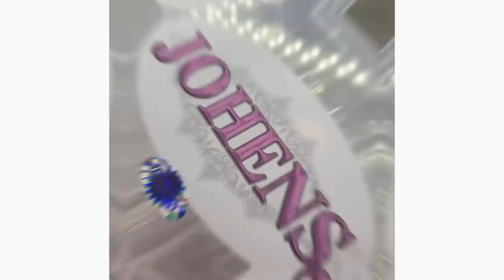Satisfying nail art & relaxing nail care compilation🤤